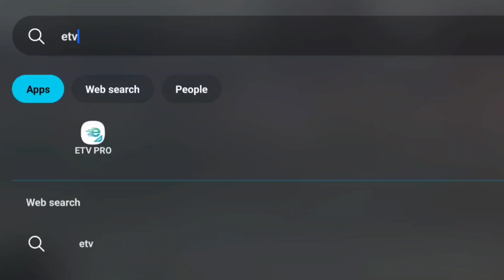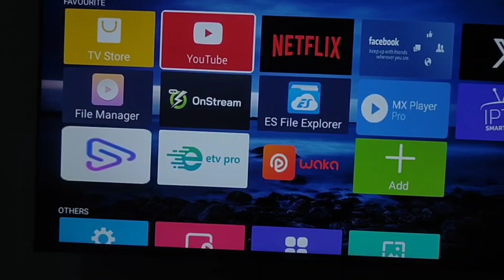How to Set up ETV Pro 2026 | This IPTV app has it all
in this video I'll show you how to Set up an ETV pro app step by step.